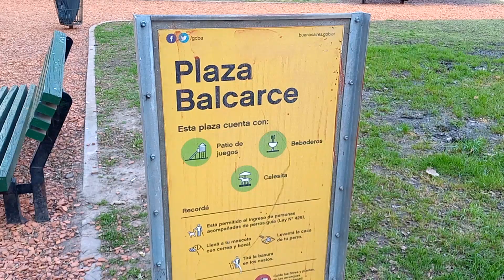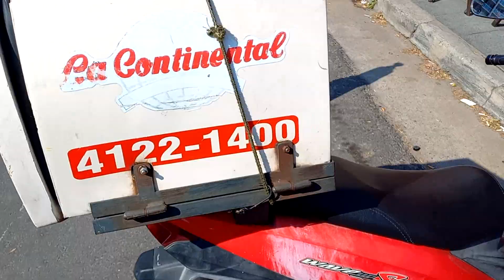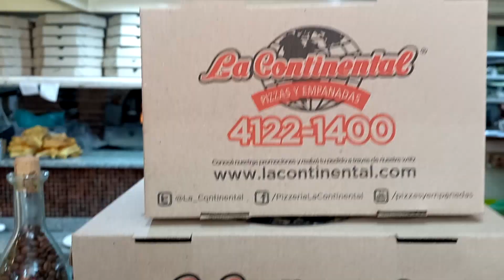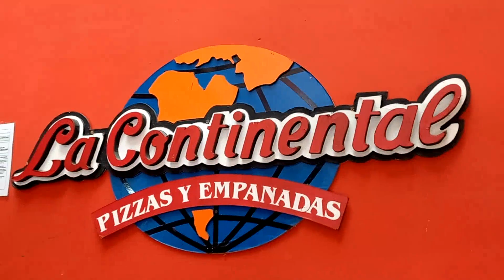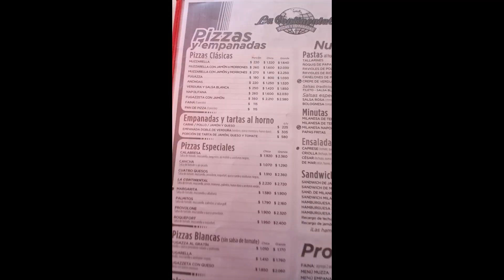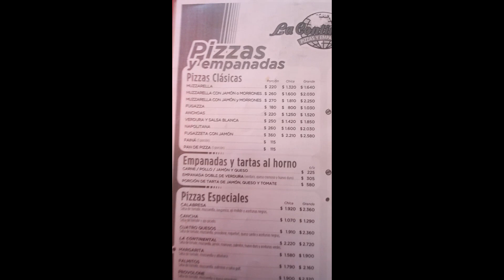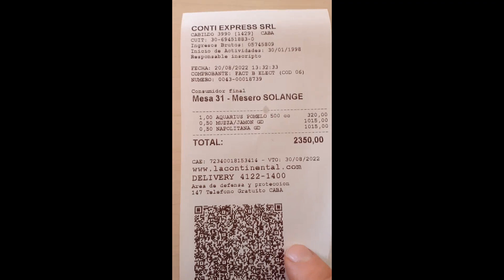Pizzerías de Buenos Aires: La Continental. Cap. 11 de 25. Agosto 2022.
La pizzería La Continental que visitamos en el presente video está ubicada en Av. Cabildo 3990, Saavedra, CABA.

Esta pizzería con 17 franquicias en toda la Ciudad de Buenos Aires y más de 60 años de experiencia en el rubro tiene su buena fama bien ganada, tanto por la calidad de sus pizzas como la de su servicio en los locales y en el delivery.

Espero puedan disfrutar de los detalles contados sobre esta pizzería, sus pizzas, y dejarme en los comentarios si les gustó y qué experiencia tienen ustedes de esta pizzería en este local u otros de la ciudad.